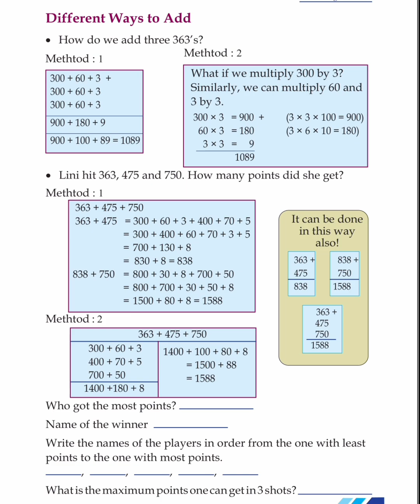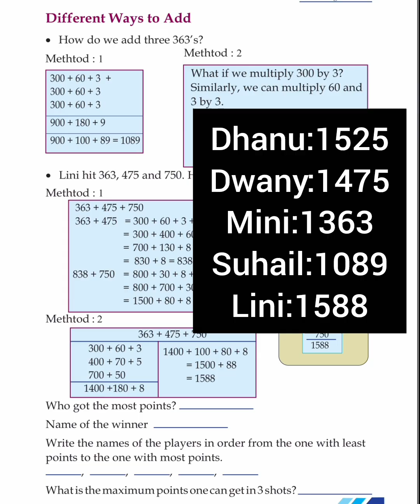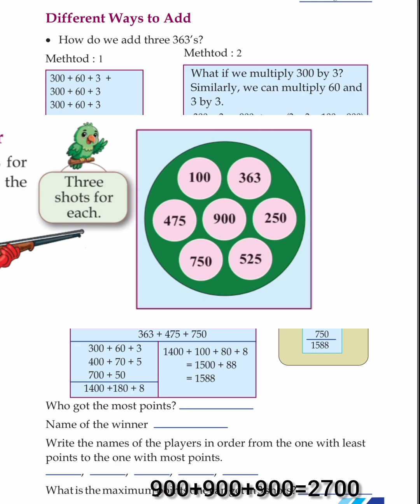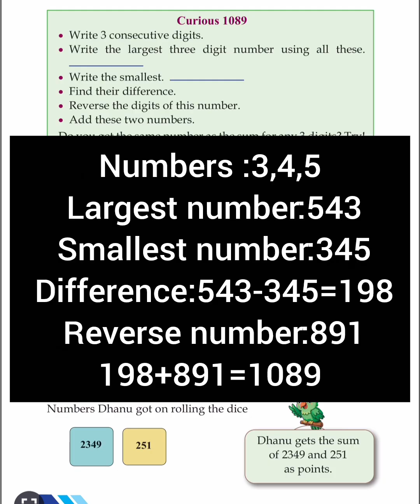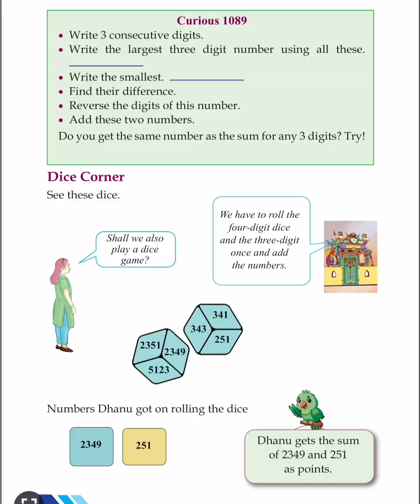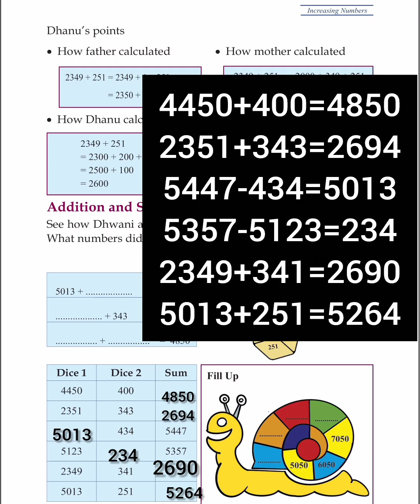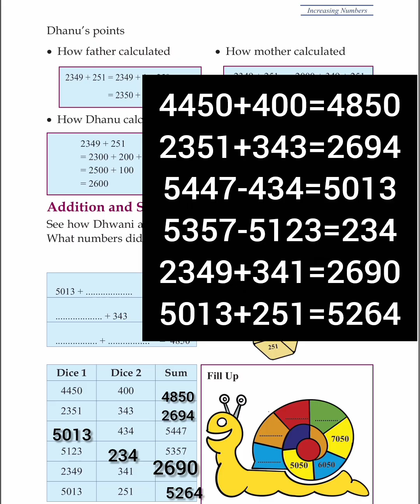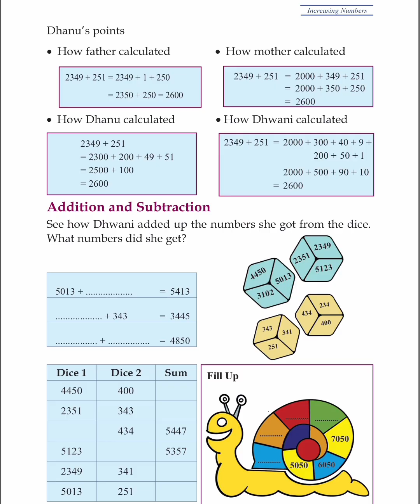CLASS-4/MATHS/PAGE:51 TO 53/CHAPTER -4/INCREASING NUMBERS#PART-2#STUDY TIME🥰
Class 4 Maths page number 51 to 53 activities chapter 4 increasing numbers